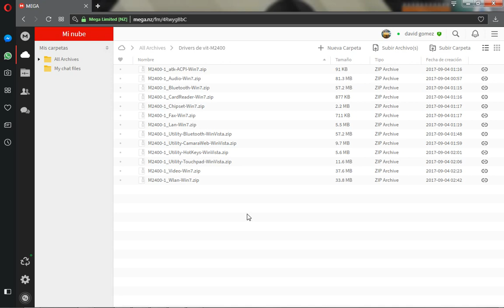Drivers para Laptop Vit-2400-01 con win7 (2017)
Aqui abajo estaran todos los links. no olviden da like y preguntar cualquier duda que tengan en la cajita de conmetarios. chao chao. ;)

DRIVERS DE LAPTOP VIT-2400-1